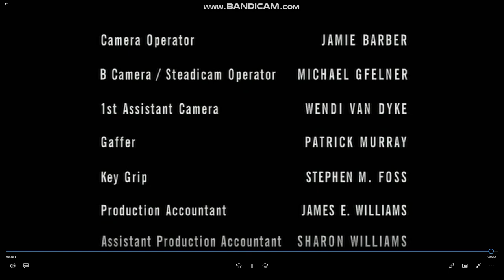Roswell 2001 credits (The WB)